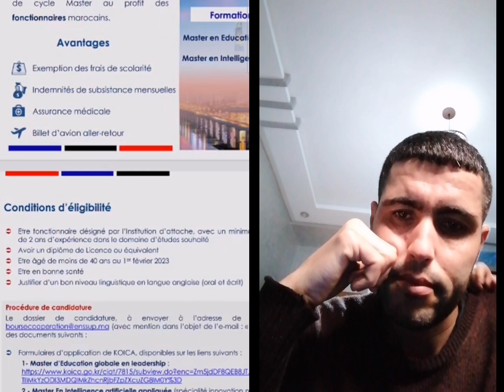الدارسة بالخارج مجانا 😍😍 اسرار كانو مخبيناها عليك 🔥🔥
.bac2025#bac2024#maroc#concours#fmp#encg#ensa#ensc#math#astuces#actuce#enam#follow#like#concoursmedecine#concoursmedcinemaroc#marrkech#fes#kenitra#casa#meknes#morocco#astuceconcours#agadir#rabat#2024#2023#pharmacie#medecine#dentaire
الدراسة بالخارج,الدراسة في الخارج,منح الدراسة بالخارج,الدراسة بالخارج مجانا,هل الدراسة بالخارج صعبة,الدراسة في اوروبا,الدراسة

etudier a l'etrange,travailler a l'etrange,immige a l'etrange,etudier au canada,bourse d'etude internationales,bourse d'etude,comment faire pour etudier a l'etrange,etudier au chypre du nord,bourse d'etude entierment financee,etudier a l'etranger,arnaque des etudes a l'etrange 2022,etudier à l'étranger,bourse detude,bourse d'etude chypre du nord,bourse d'etude en allemagne,bourse detudes,etude